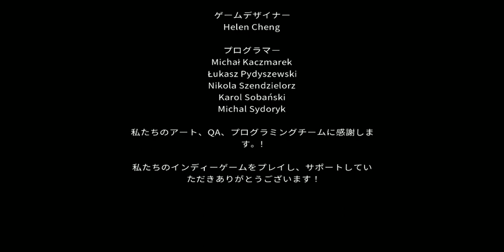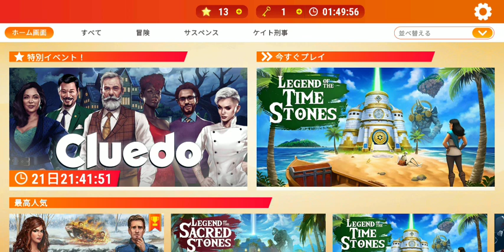眼前に犯人、上空に逃走用ヘリ。落ちてる鉄パイプを見れば、やる事は一つ。(完)【クリスマス・キラー】AdventureEscapeMysteries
ヘリを用意してる犯人も凄いけど、鉄パイプで撃墜する刑事はもっと凄い。そして、それを何事もなかったようにクリスマスを過ごせる警察……。
クリスマスキラー #6 (終)